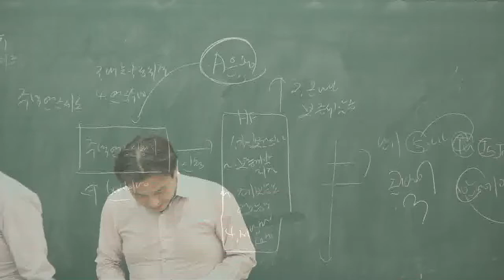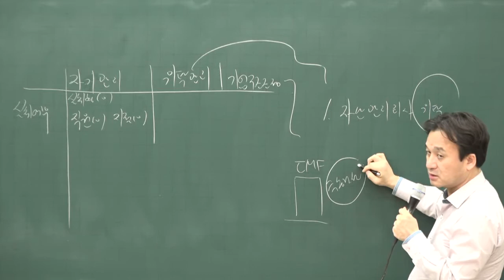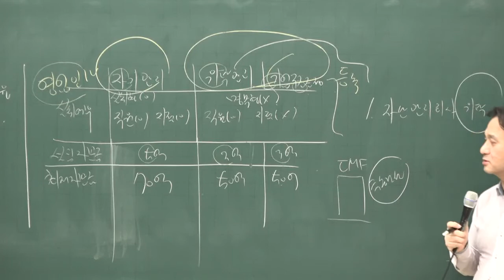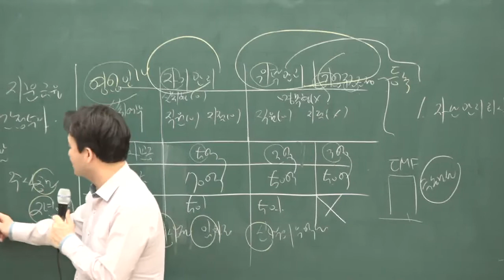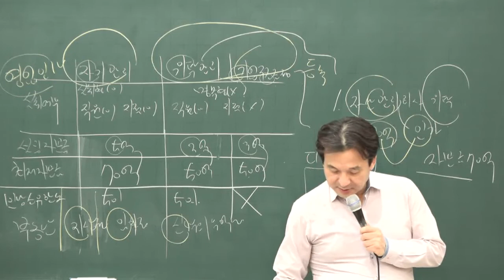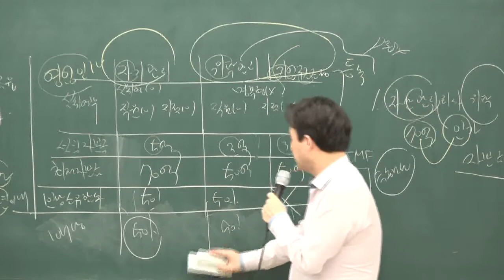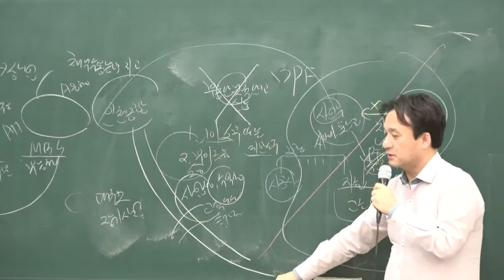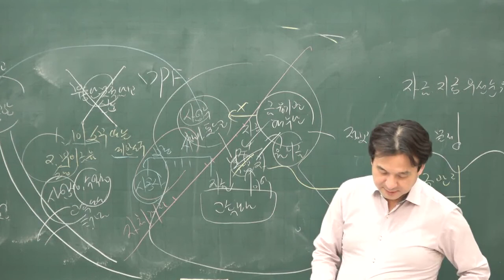[공전무] 2020년 공인중개사 부동산학개론 집중이론 부동산투자회사제도 2-27